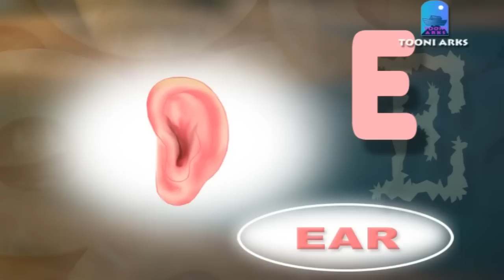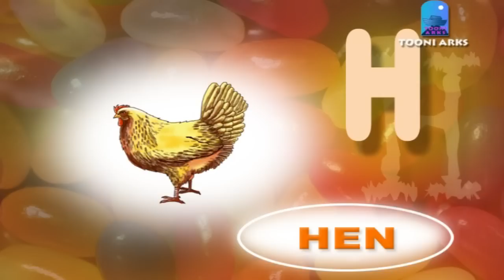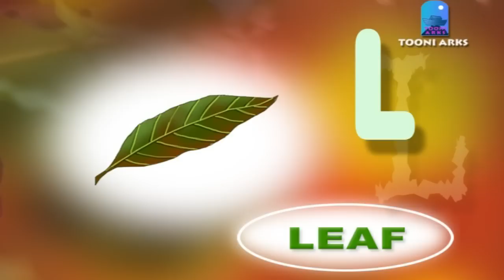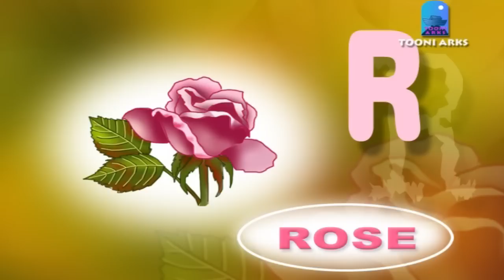ABC Learning | Full HD